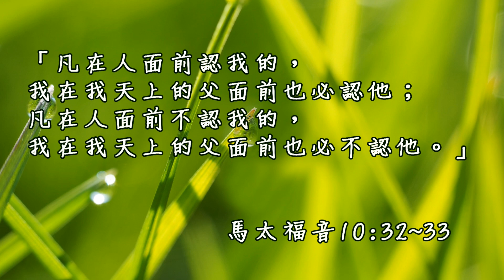20161215泉源甘露│馬太福音第十章21-42節│吳玉萍牧師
「凡在人面前認我的，我在我天上的父面前也必認他；凡在人面前不認我的，我在我天上的父面前也必不認他。」 馬太福音10:32-33